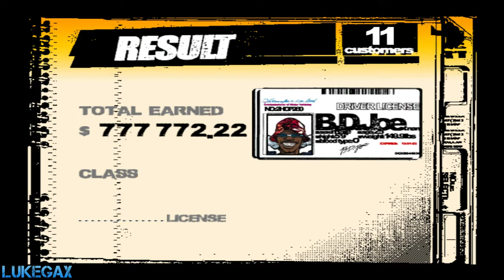#277 Crazy Taxi 3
Jedna z lepszych gier na PC :D